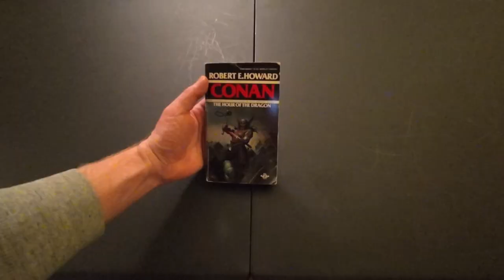What's in the bag? January solo camp loadout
A brief list of the things I managed to cram into my bag for my previous video.
Not included are the things I carried on my person (belt knife, ferro rod, etc), consumables (bratwurst, coffee, etc), and things I left in my car (spare tire, teddy bear, etc).

Music is "The Celebrated Minuet", provided by Rafael Krux on FreePD.com under CC0, and it took forever to find.